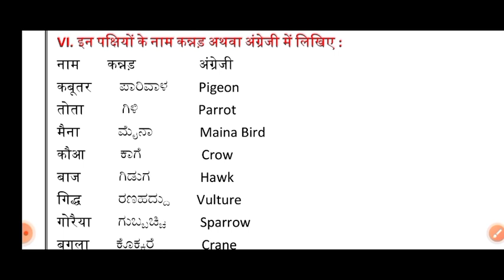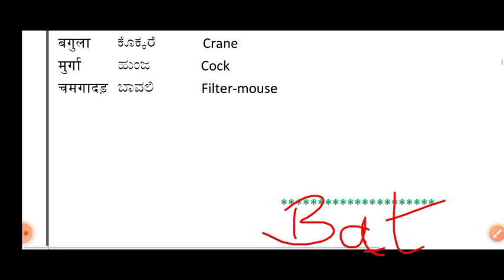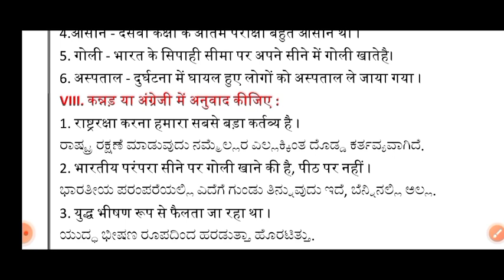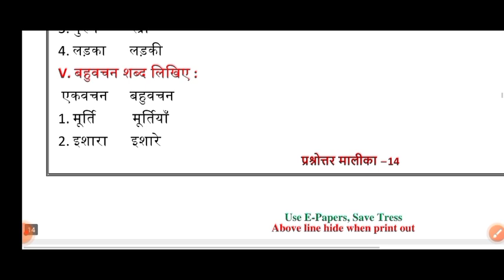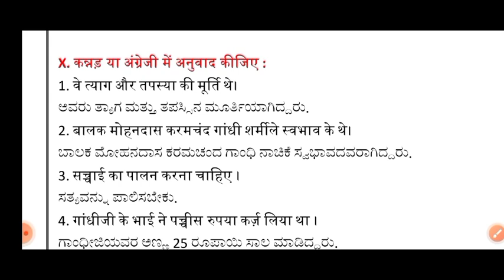8th|Hindi|Public Exam important questions and answers#8ನೇತರಗತಿಹಿಂದಿಪಬ್ಲಿಕ್ ಪರೀಕ್ಷೆಯಪ್ರಶ್ನೋತ್ತರಗಳು